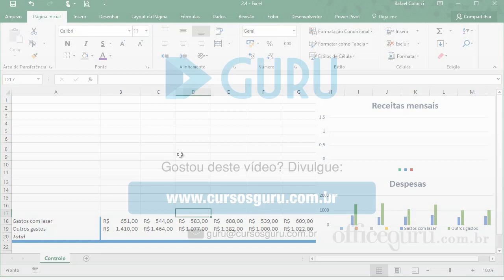DICA Excel 2016: Como limpar somente a formatação de células (B243)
Esta DICA faz parte do curso Gratuito de Excel 2016